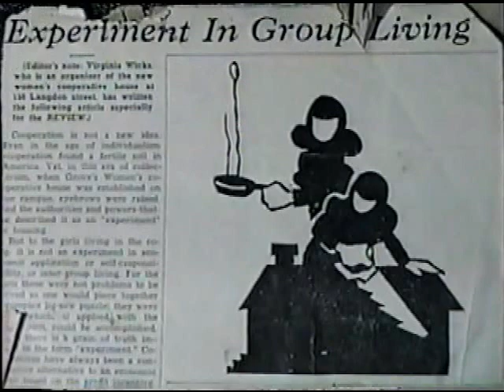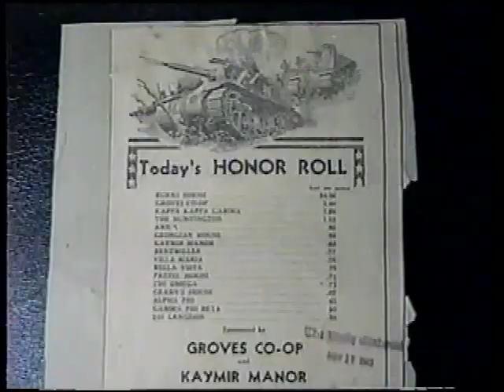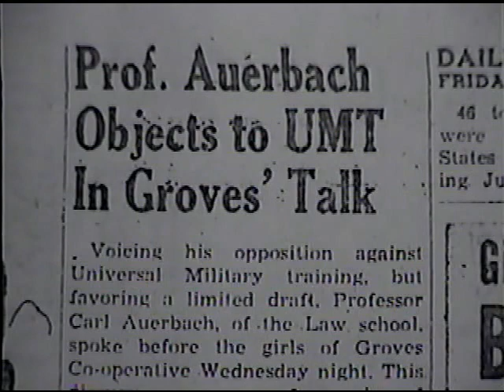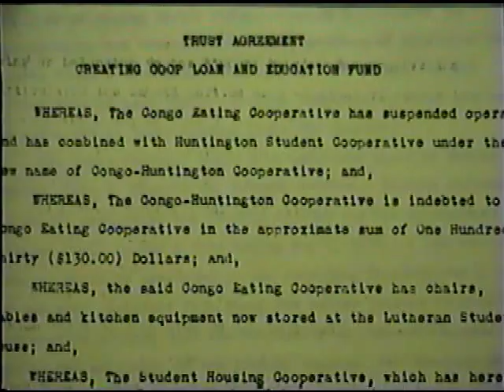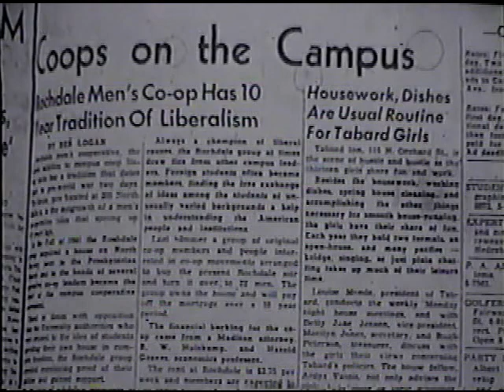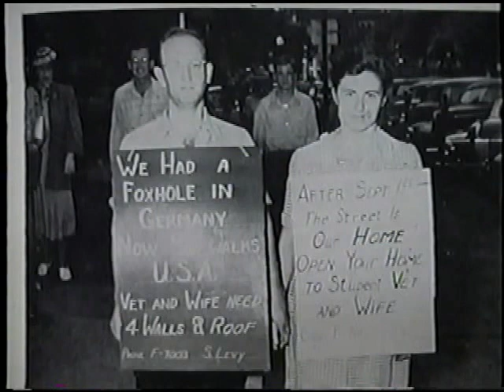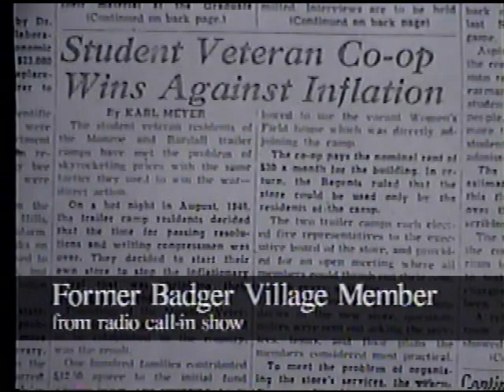Living the Revolution 005of 14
by Dan Durica, music Zach Parker